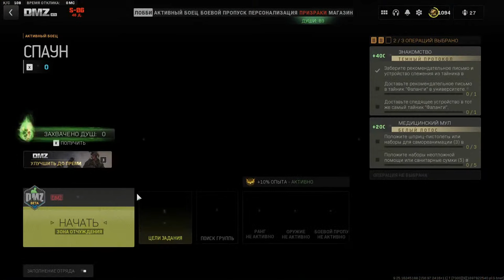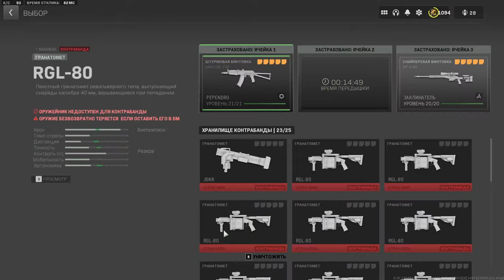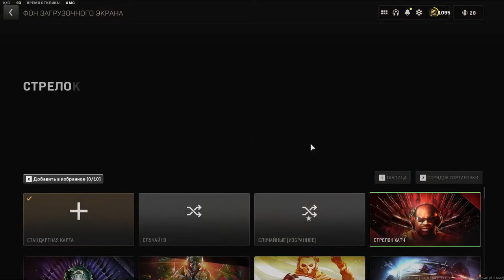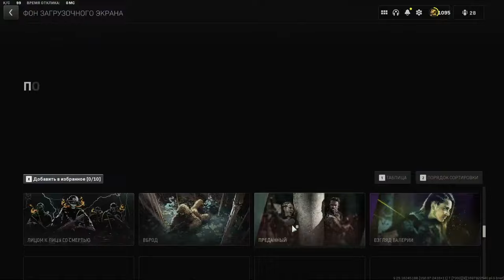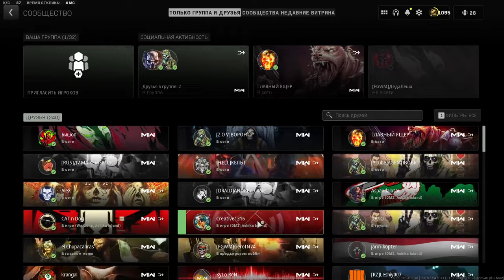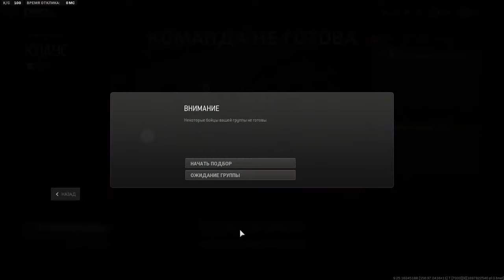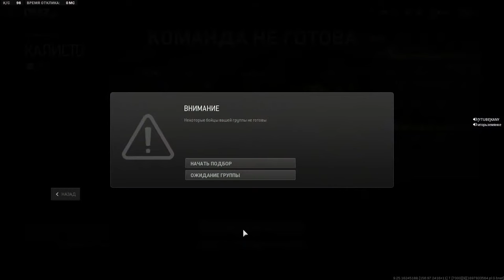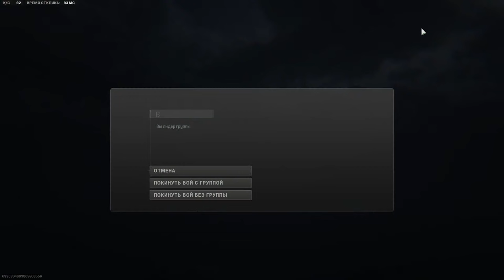DMZ WARZONE 2 "The HAUNTING ЗАПУСКАЕМ МАРАФОН РОТАЦИЯ КАРТ ДО ПОБЕДЫ "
call of duty mw2 : СТРИМ ПРЯМАЯ ТРАНСЛЯЦИЯ
ПЕНДЕХО .ОХОТА НА МИНЬОНОВ.